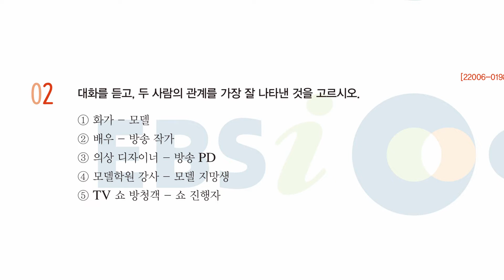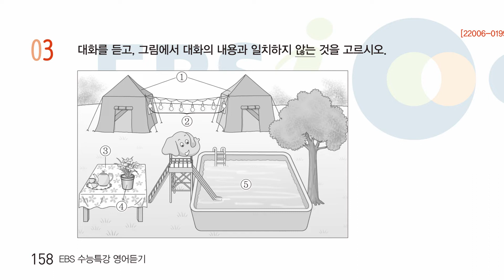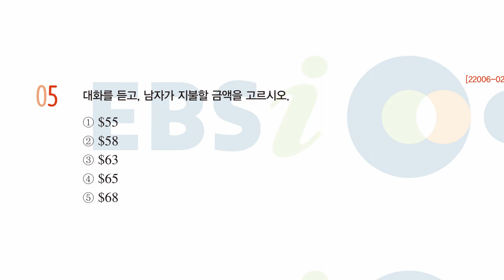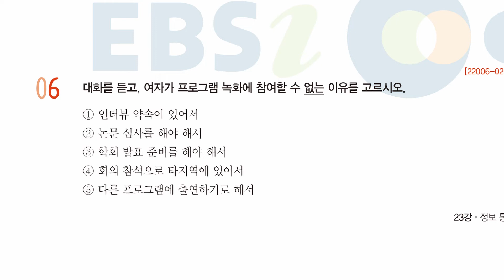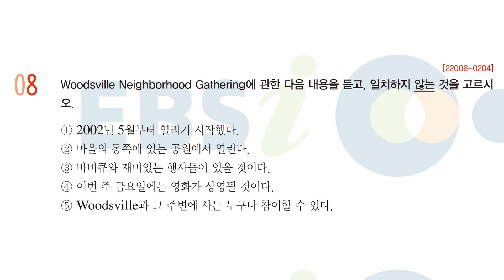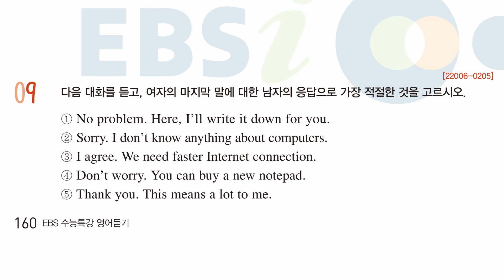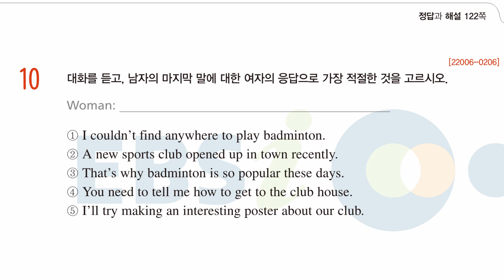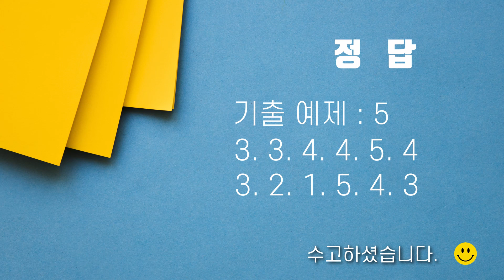2023학년도 EBS 수능특강 영어 듣기 : 23강 정보 통신, 방송...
2023학년도(2022년) EBS 수능특강 영어 듣기 : 23강 정보 통신, 방송...

기출예제 1번 00:00
EXERCISE 1번 00:59
EXERCISE 2번 02:16
EXERCISE 3번 03:48
EXERCISE 4번 05:11
EXERCISE 5번 06:38
EXERCISE 6번 08:00
EXERCISE 7번 09:24
EXERCISE 8번 10:44
EXERCISE 9번 11:54
EXERCISE 10번 12:35
EXERCISE 11-12번 14:02
정답 16:55

-정답-
기출 예제 5,
EXERCISES :  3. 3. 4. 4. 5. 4
                        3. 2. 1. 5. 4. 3